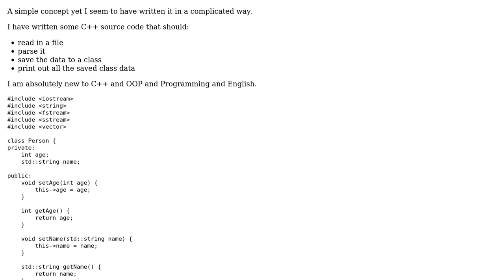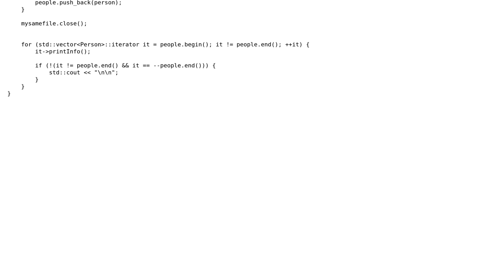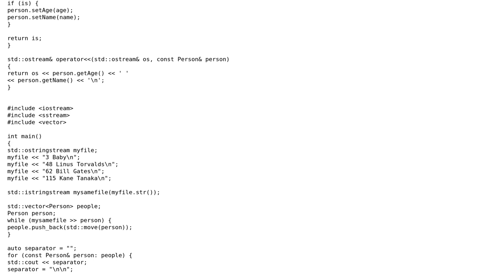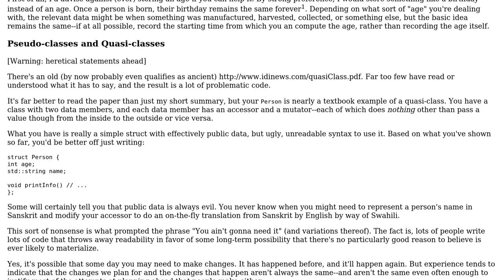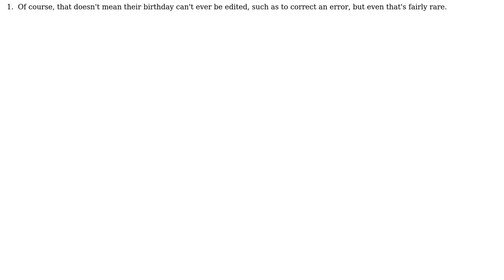Code Review: Read a Person object from file stream (2 Solutions!!)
Code Review: Read a Person object from file stream

With thanks & praise to God, and with thanks to the many people who have made this project possible! | Content (except music & images) licensed under CC BY-SA | Music | Images & others | With thanks to user Toby Speight user lizduadac user Jerry Coffin and the Stack Exchange Network Trademarks are property of their respective owners. You are responsible for your own actions.